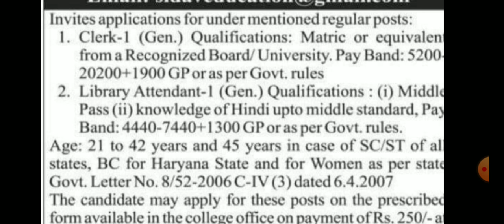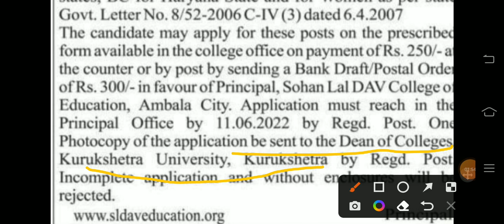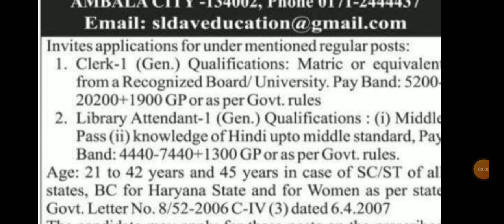Sohanlal Dev college requirements notification#non teaching vacancy